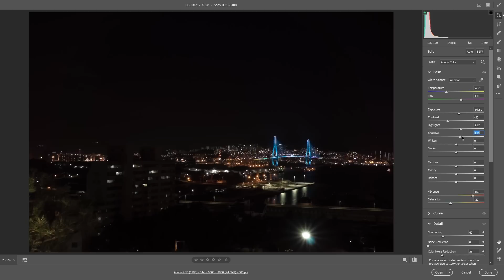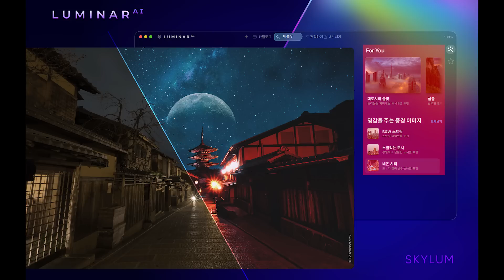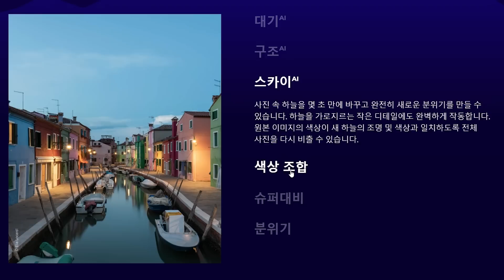루미나 Luminar AI 프리뷰 | 인공지능 사진보정 프로그램 | 사전구매 할인링크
안녕하세요? 닥터필름입니다. 오늘은 진정한 인공지능 사진 보정프로그램으로 올해 하반기에 출시되는 스카이럼의 신작! 루미나 AI에 관한 프리뷰를 해볼까 합니다.

# 촬영 : SONY a6400

# 편집 : 프리미어프로 CC

# 음원 : Artlist | The-Path by Oliver-Michael